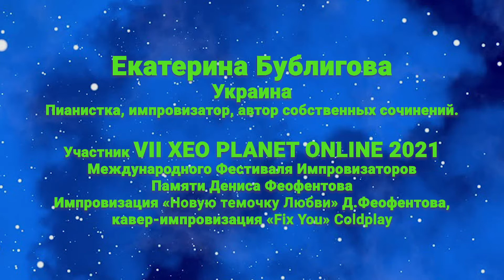VII XEO PLANET Екатерина Бублигова.Импровиз на "Новую темочку Любви"Д.Феофентова Кавер-импровиз..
VII XEO PLANET  ONLINE -  2021- VII Международный Фестиваль импровизаторов Памяти Дениса Феофентова.. Екатерина  Бублигова -Украина. Пианистка , импровизатор,   автор   собственных   сочинений. Импровизация  на «Новую темочку Любви»  Д.Феофентова , кавер-импровизация   “Fix You” Coldplay